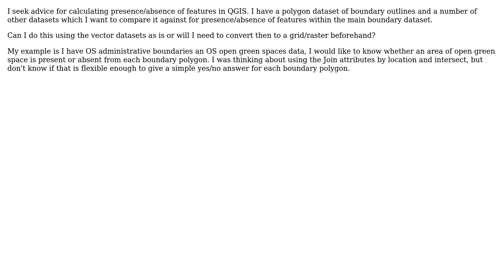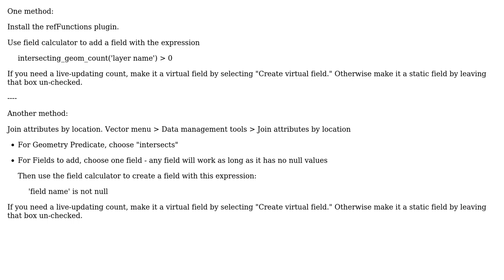GIS: Using Presence/Absence method in QGIS?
With thanks & praise to God, and with thanks to the many people who have made this project possible! | Content (except music & images) licensed under CC BY-SA | Music | Images & others | With thanks to user RinaJ user PolyGeo user csk and the Stack Exchange Network Trademarks are property of their respective owners. You are responsible for your own actions.